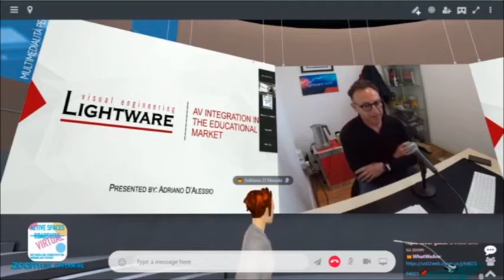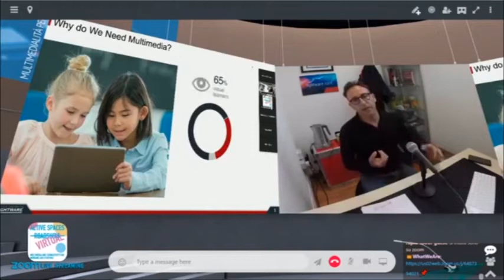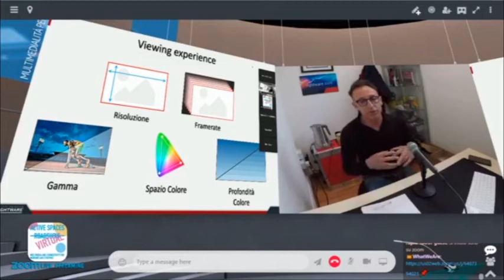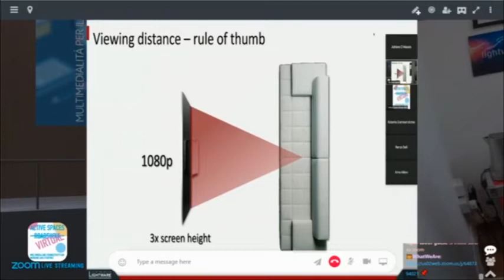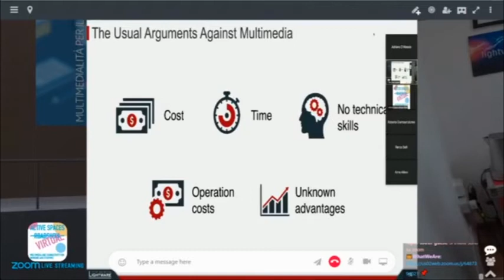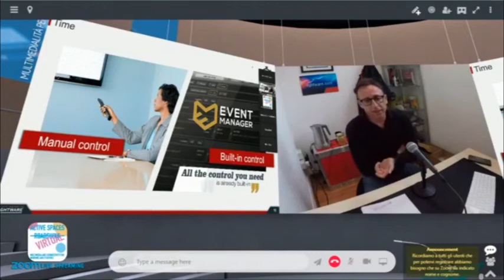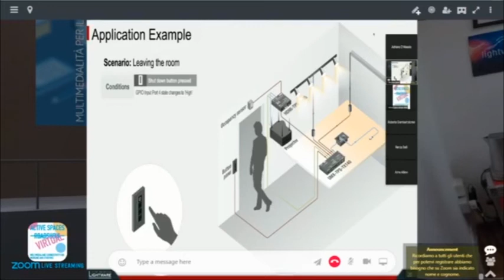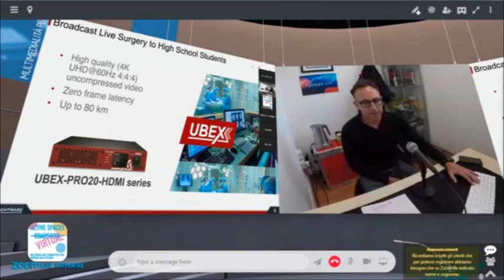"Integrazione AV per lo studio e il lavoro" con Adriano D'Alessio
Adriano D'Alessio, membro dell'Associazione AVIXA - Advisory Group e Country Manager Italia di Lightware Visual Engineering Italia ha approfondito la rivoluzione digitale della nostra quotidianità. Le informazioni visive hanno preso il sopravvento su quelle scritte, siamo abituati a sale riunioni interattive e Smart Working. È importante quindi ricreare ambienti lavorativi coerenti, ma non è così semplice: budget, conoscenze tecniche possono bloccare questo processo. L'intervento vuole chiarire proprio questi ultimi possibili ostacoli.